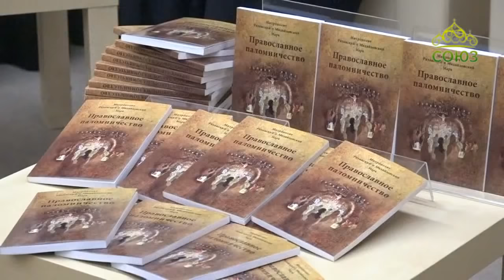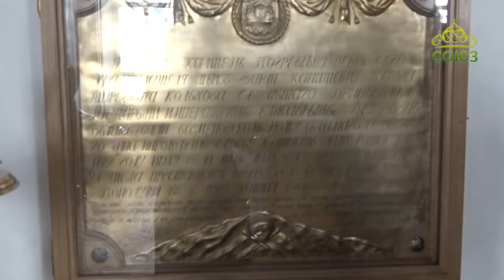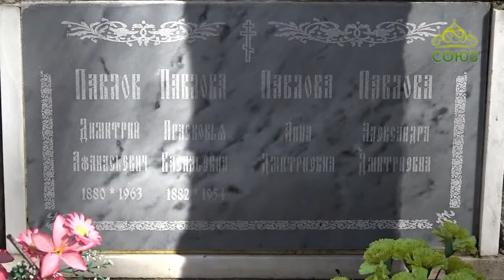Записки из глубинки. Село Маково. Родина архимандрита Кирилла (Павлова)